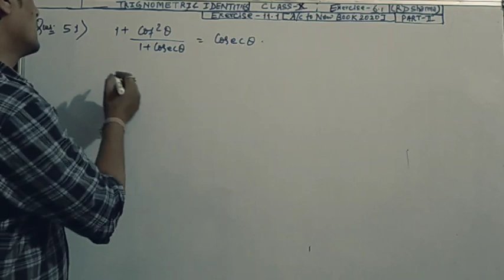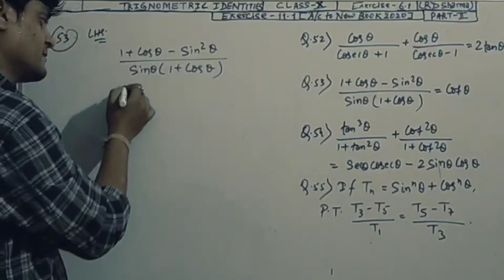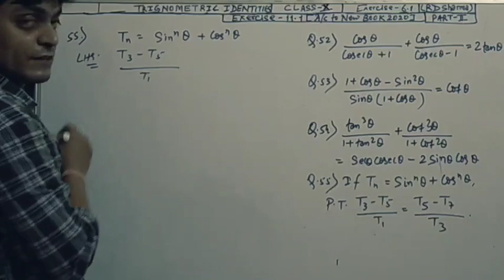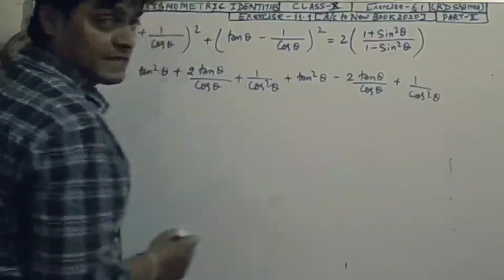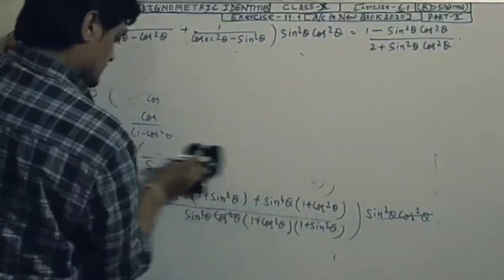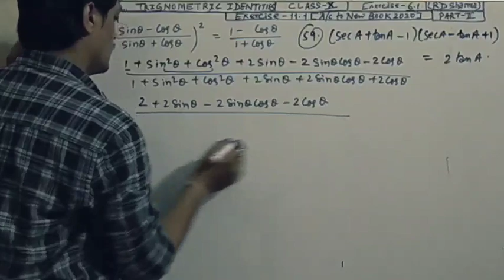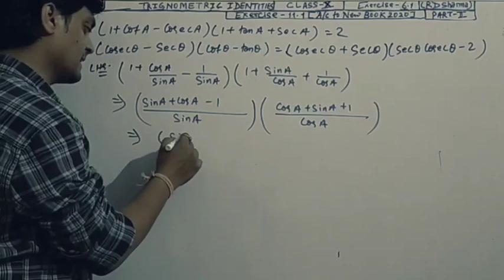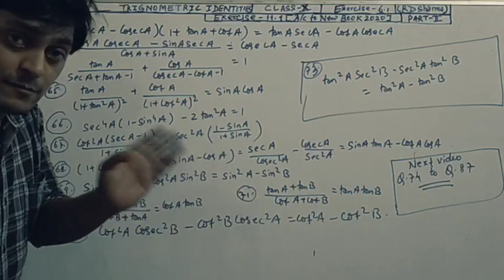trigonometry class 10 (त्रिकोणमिति) - formulas - tricks | trigonometric identities - in hindi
Trignometric Identities Class10 Rd Sharma Exercise 6.1(Exercise 11.1 in new book)By Amit Ranjan
Best Wishes For Your Board Exams